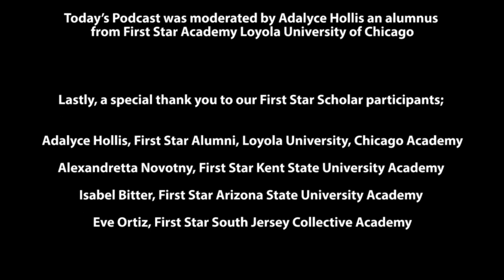Scholar Voice Podcast Series: Episode 2 Social Impact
The Scholars Advisory Council is hosting the Scholar Voice Podcast Series, a community space dedicated to scholar voice and developing solutions. In collaboration with participating Alumni, and scholars from across our Academies we have developed a platform for scholars to engage in conversation and share their experiences in hopes of finding solutions to the challenges they experience as youth in care.